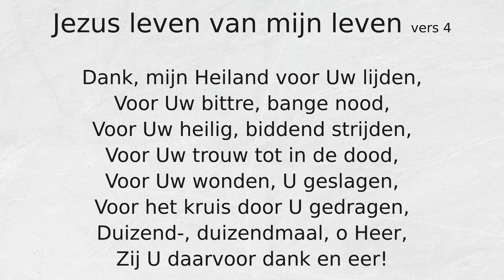Dank, mijn Heiland voor uw lijden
Alle auteursrechten op dit YouTubekanaal berusten bij hun respectievelijke eigenaren.